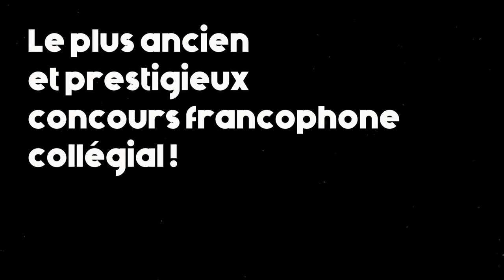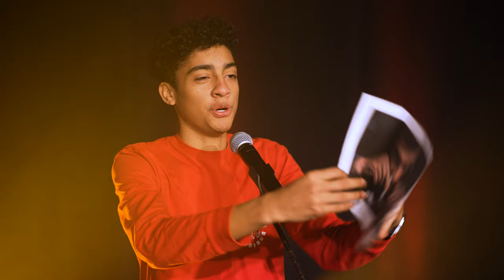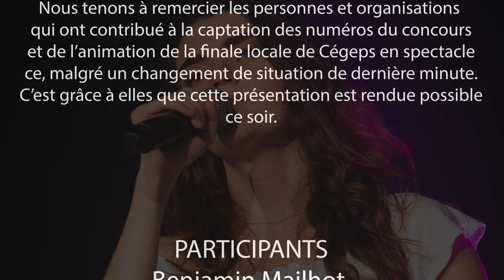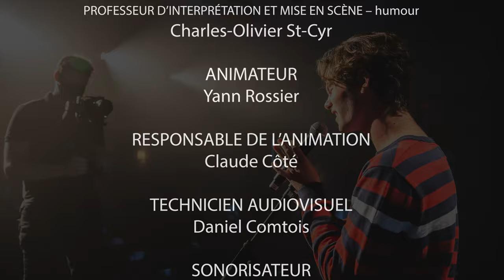Cegep en Spectacle - Cégep de Victoriaville 2021